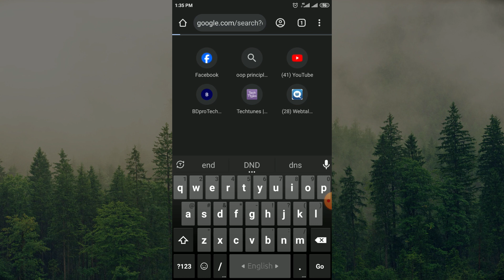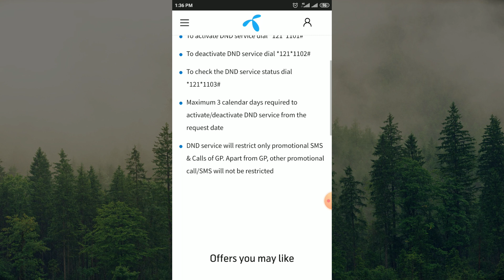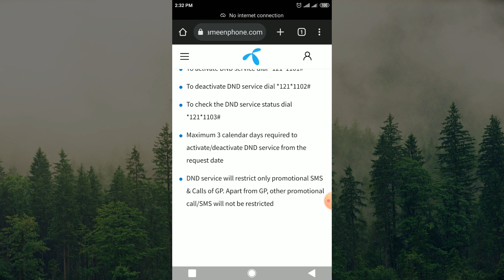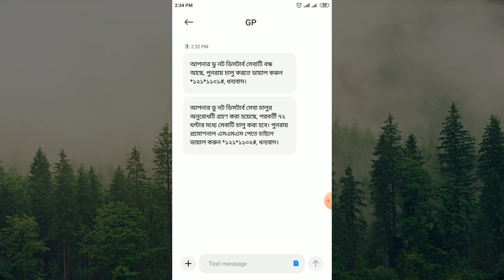অপ্রয়োজনীয় এসএমএস আসা বন্ধ করুন | do not disturb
Do Not Disturb(DND) is a service for GP customers enabled upon customers request to restrict receiving unwanted promotional Call and SMS from Grameenphone.

To activate DND service dial
To deactivate DND service dial
To check the DND service status dial
Maximum 3 calendar days required
DND service will restrict only promotional